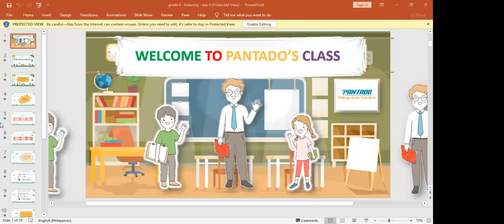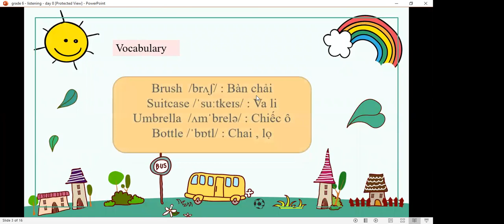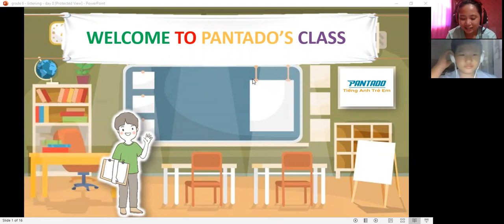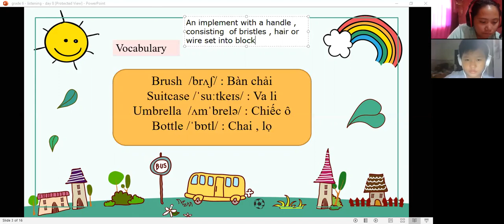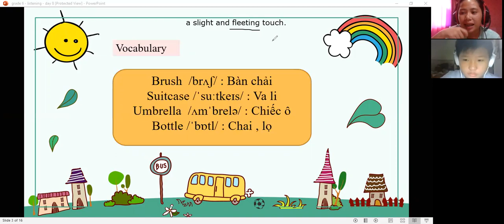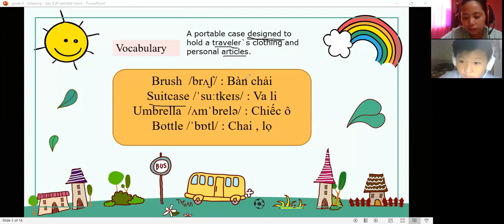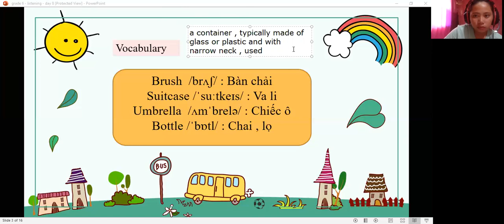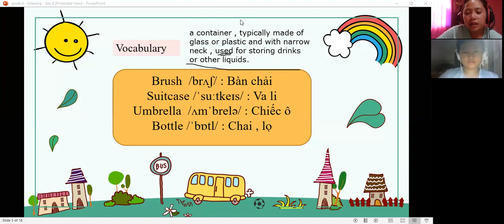NGUYEN HUU HOANG DANG NOVEMBER 18,2019